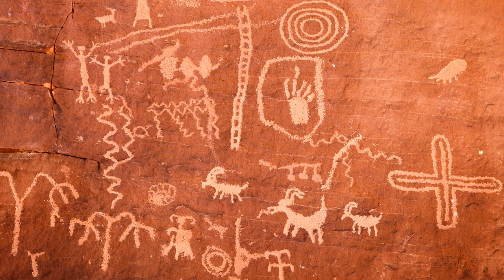Native American Indian Flute Music | Relaxing Music for Focus, Sleep and Study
Enjoy the soothing and peaceful flute, drums and rattles that make Native American music so unmistakable and unique. Immerse yourself in the culture deep history of Native American music passed down for thousands of years.

All of the videos on our channel are personally created and edited by us. Our desire is to tell a beautiful story using "sight and sound" visuals. Every video begins at the "drawing board" by carefully researching and selecting topics of interest we believe you would enjoy. Then the real work begins; hours of editing and proofing later, we present the final result to you, our viewers.

[SUPPORT VISUAL MELODIES]

We greatly appreciate your patronage and look forward to bringing you more videos for you to enjoy.

Best, William & Gabriella

[AMAZON]

For everything you are already purchasing.

Amazon Storefront